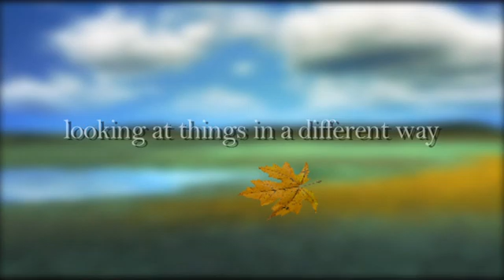T.R.E.E. - Looking at Things in a Different Way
- Teaching Responsible Earth Education - T.R.E.E.'s mission is to educate children and adults about the life science processes that govern our planet, to inspire them to appreciate the natural world, and to motivate them to protect it.

Sunship Earth program